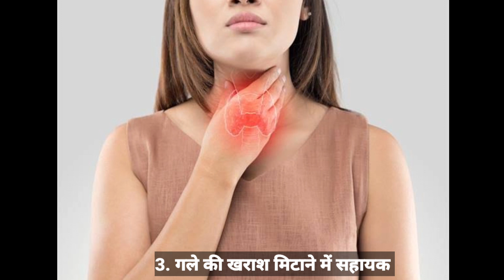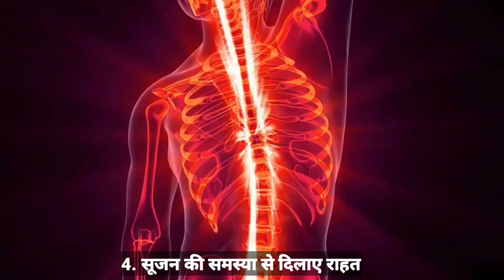बेर के पत्तों का सेवन करने के अद्भुत फायदे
बेर चाहे खट्टे हो या मीठे ये बड़े स्वादिष्ट होते हैं और लोग इसे चाव से खाते हैं। सिर्फ बच्चे ही नहीं बल्कि बड़ों के लिए भी बेर पसंदीदा फलों में से एक होता है। बेर के फल स्वास्थ्य की दृष्टि से तो महत्वपूर्ण होते ही हैं लेकिन क्या आप जानते हैं बेर के पत्तों के बारे में? बता दे कि इनमें फलों से भी ज्यादा हेल्थ बेनिफिट्स मौजूद हैं। क्या आपको पता है बेर के पत्तों में मौजूद उन औषधीय गुणों के बारे में जो बड़े से बड़े बीमारियों को हराने की ताकत रखता है? यदि नहीं तो निश्चिंत रहिए क्योंकि आज हम आपको बताने वाले हैं बेर के पत्तों से दूर की जाने वाली उन बीमारियों के बारे में जिनके बारे में शायद ही कोई अंदाजा लगा सके। पूरी इंफॉर्मेशन पाने के लिए बने रहें वीडियो के एंड तक ताकि कोई भी पॉइंट आपसे मिस ना हो सके।